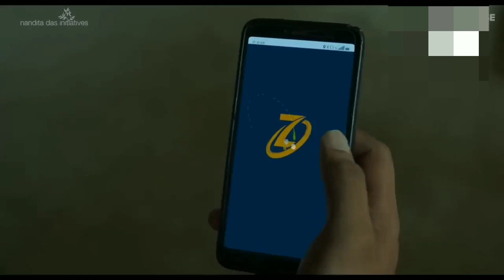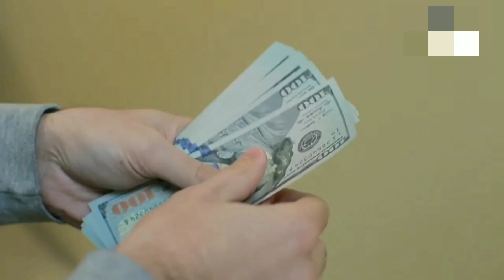अब यह क्या बना दिया कपिल शर्मा ने 😮 || Nitin saini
अब यह क्या बना दिया कपिल शर्मा ने